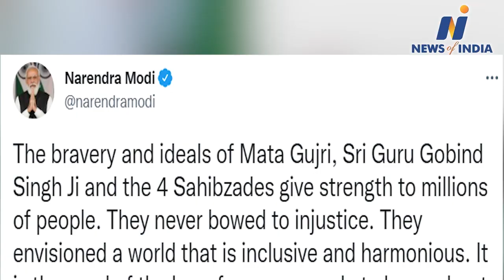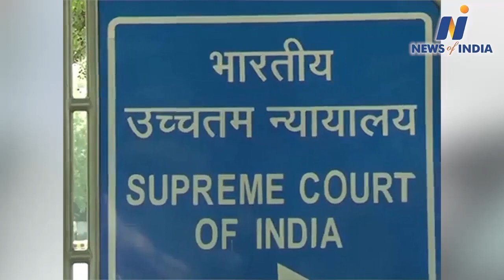Watch about PM Modi,Yogi Adityanath,Uddhav Thackeray,Charanjit Channi,Akhilesh Yadav and other news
Watch about PM Modi,Yogi Adityanath,Uddhav Thackeray,Charanjit Channi,Akhilesh Yadav and other big news